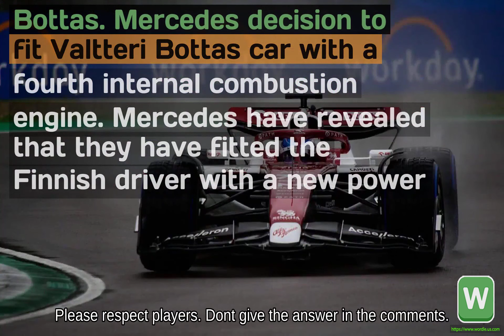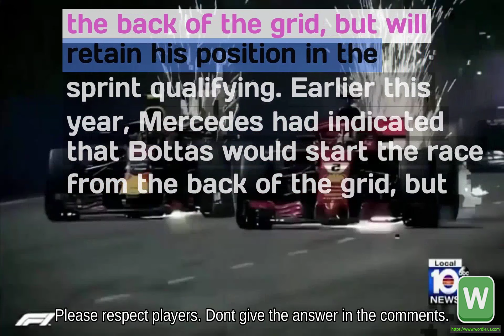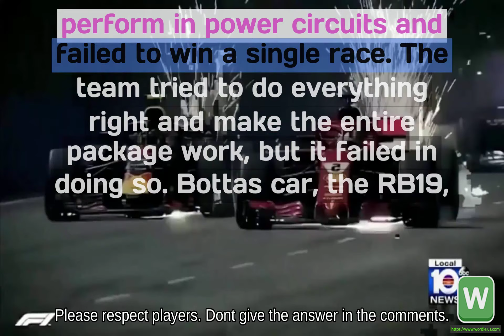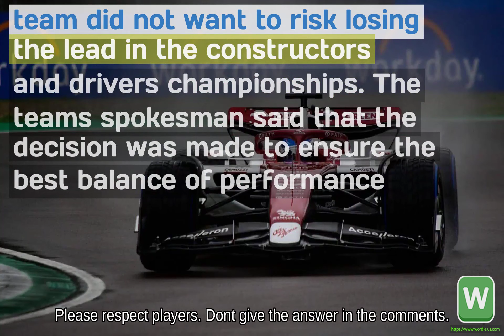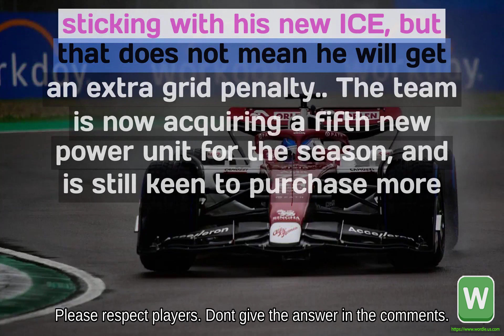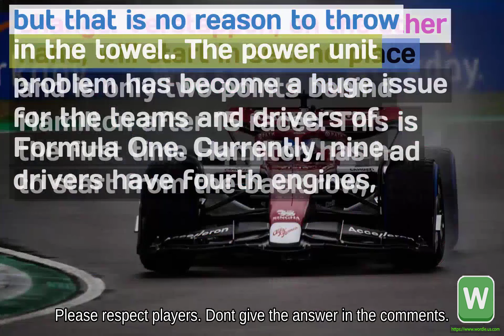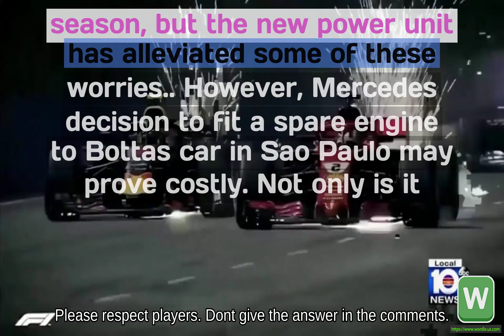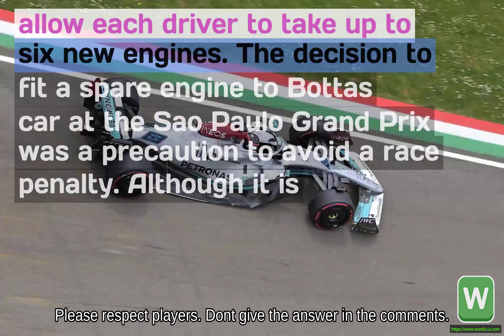Wordle #403 Bottas changes F1 chassis after qualifying exhaust damage